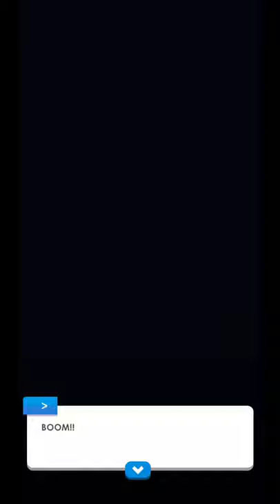Idle Barber Shop Tycoon - 1 Trillion$ Fully Upgraded Shop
Are you ready to own a barbershop and become the best barber in town?
Idle Barber Shop Tycoon Game is the new latest game from codigames.

Take on the challenge and become rich while running your family business!

Start with your grandad’s old furniture and work hard to make your reputation grow. Improve every detail and turn your small business into a stylish hair salon able to please all kinds of customers with the most innovative hairdressing techniques!

Deal with the needs of your facilities and take the proper decisions to expand your business and bring fame and prestige to your premises: customize and change the decoration; implement new hairdressing services; offer new beard, mustache, and haircut styles; use hairdressing supplies like gels, hairdryers, combs, brushes, razor blades, or new hair dyes… Make choices and see their impact on your character’s evolution!

⭐ENJOY THE STORY WHILE PLAYING AN IDLE GAME:

Follow the main character’s storytelling as you advance in the idle game! Take advantage of all the features an idle game includes and, at the same time, find out the different stories of people that come to your barbershop. Some of them may help you with your business during the progress.

⭐MEET AND INTERACT WITH LOTS OF CHARACTERS!

Discover new people while advancing in the story! With their help, you will be able to turn your modest hair salon into a successful reference in your city. Talk with all of them, know more about their lives, make friends, and maybe find your ideal partner!

⭐SELECT COUNTLESS STYLES

Be the perfect hairdresser and make a difference by offering a wide range of hairstyles. Unlock new skills and tools so you and your staff could shave, curl, cut, wash, dye, trim, or comb in many different ways! Improve your reputation and start making more and more money thanks to all the creative ideas you could provide to your customers. Be ready for the most demanding clients and learn as many hairdressing techniques as possible! Specialize also in mustaches, sideburns, goatees, and beards, or use the boldest hair colors to make your clients look great.
⭐TimeStamps:
0:00 Highlights
0:40 Story 12 (Personal Touch)
2:01 Story 13 (Staff Story)
3:34 Story 14 (Romance on new Sofa)
5:30 Story 15 (Front door crashed)
7:41 Story 16 (Shop Decoration)
8:50 Story 17 (Add new chair)
11:02 Story 18 (Personal Desk)
13:02 Story 19 (Detective meeting & new computer )
15:28 Story 20 (Add new waiting chair)
16:52 Ending part
⭐MANAGE OUR WORK TEAM

Your barbershop needs the proper staff to meet your customers’ needs! Work hard to be a worthy boss and find the best employees to cover all the business requirements. Build a solid work team and know their strengths and weaknesses throughout their own stories.

If you like incremental and idle games, you will enjoy Idle Barbershop Tycoon! A casual easy-to-play game where strategic decisions have to be taken to grow an old familiar business with profitable results. Improve your premises starting with the basics and unlock visible progress in your establishment. Transform your small business into the most competitive barbershop in the city and become the best manager!

⭐Features:
- Casual and strategic gameplay for every player
- Story + Idle game concept
- Constant challenges
- Dozens of hairstyles and razor services
- Lots of characters and interactions
- Numerous objects to be unlocked
- Funny 3D graphics and great animations with hipster vibes
- Management of a successful business
- Follow your own love story

idle barber shop tycoon android gameplay walkthrough